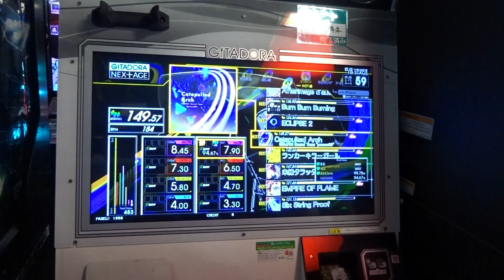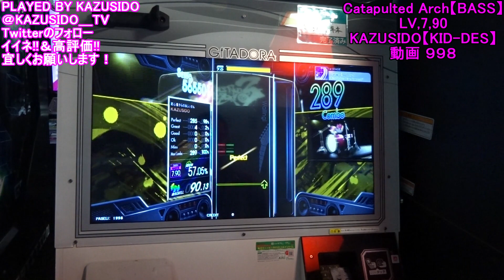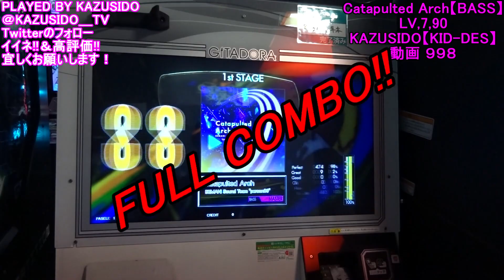Catapulted Arch LV,7,90【BASS】初FULL COMBO!!たまにはギター動画でも!!記録は期待しないでくださいｗ KAZUSIDO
最近ギターハマってますｗみんな楽しもう！！
２０２０年　９月２４日　更新日